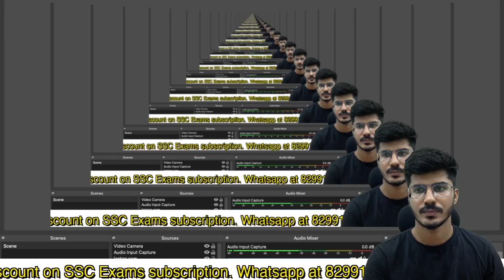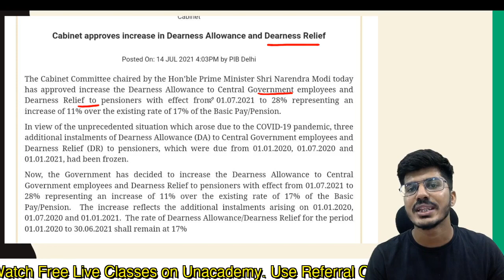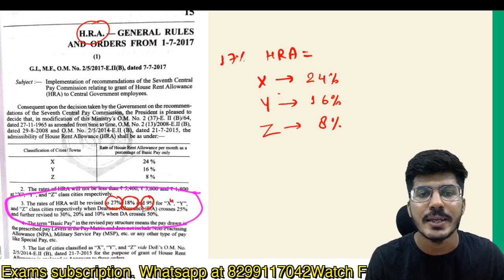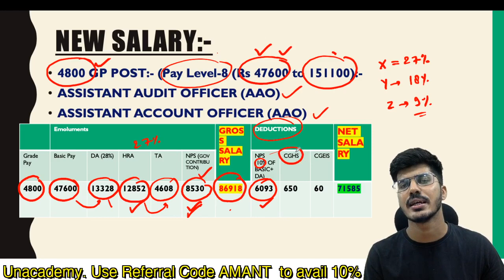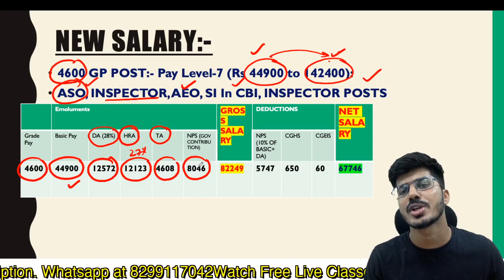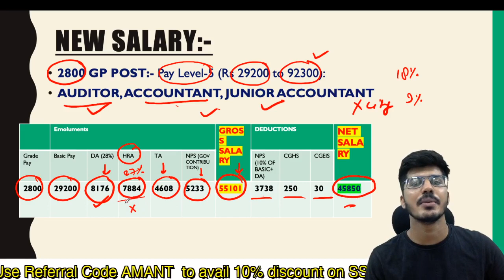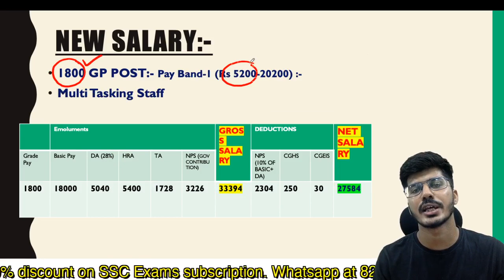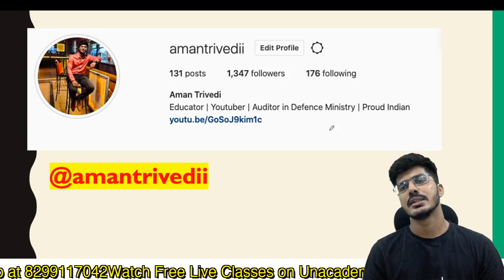SSC ALL POSTS SALARY | AMAN TRIVEDI | CGL CHSL MTS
da hiked,
da 28%,
hike in da,
da released,
ssc cgl salary,
inspector salary,
ssc chsl salary,
income tax inspector salary,
cbi inspector salary,
aso salary,
mea salary,
deo salary,
ldc salary,
mts salary

1. Complete English course (Basic To advance)
Time: 8-9:30 PM

2. Course on Para Jumbles, Cloze Test and Reading Comprehension

3. Complete Course on Antonyms and Synonyms
Time:- 3-4:30 PM

4. Complete Course on Active Passive Voice and Narration

For any query mail at:-